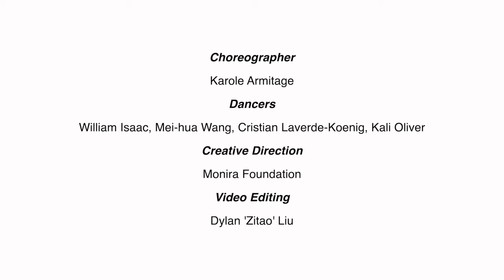Discovering Fred Sandback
Discovering Fred Sandback is an online presentation and activation of the space presented by Monira Foundation in collaboration with Karole Armitage, founder of Armitage Gone! Dance to create a dialogue between Sandback's sculptures and choreographed movement.

For this collaboration, we reflect on the idea of the choreographic map and the paths we create as we move through space while we encounter obstacles that make us change our route. Karole Armitage creates a narrative in reference to the original piece by Bruce Nauman: ¨Walking in an Exaggerated Manner Around the Perimeter of a Square¨ (black-and-white film) and connecting it to the stories of the four dancers featured in this performance, which all happen to be immigrants. In performance #3, each dancer follows a different path through the gallery space, their paths symbolize a visual interpretation of a map that represents their own life experiences as they traveled and found new locations to live and develop their professional careers. Find more details of this collaboration and read our interview with Karole Armitage visiting Monira Foundation's Discovering web

This public program is presented in collaboration with the Fred Sandback Archive.

Discovering is a monthly program that welcomes the public into AYN Foundation and other long term presentations at Mana Contemporary to further learn and experience the practice of their featured artists through the scope of other artists and the multiple languages of art.

Choreographer: Karole Armitage
Dancers: William Isaac, Mei-hua Wang, Cristian Laverde-Koenig, Kali Oliver.
Creative Direction: Monira Foundation
Video Editing:  Zitao ´Dylan´ Liu